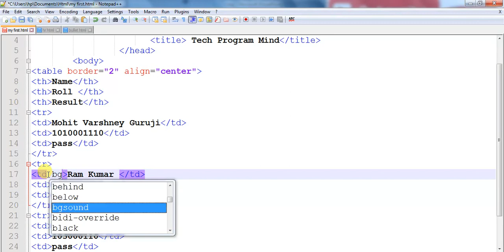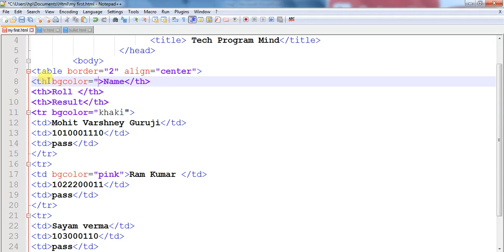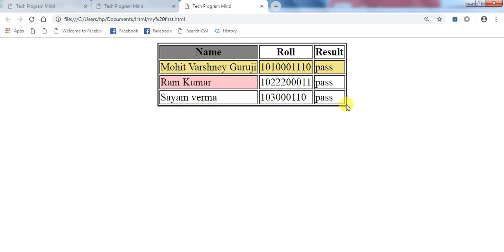49. How to change Table Cell Color in HTML | Hindi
Topic ::
Change table cell color in html
cell color change in html
color change in html

You can also watch Technical video